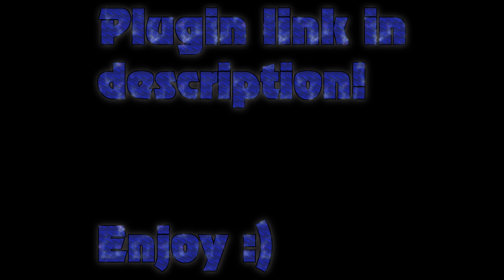[MK7] Online NTR Plugin (Release)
Today I'm releasing my first official NTR plugin. This has been written 100% by hand. No converters, such as Gateshark2NTR, were used. I started working on this on Tuesday (2/7/2017) and think it's ready for a pre-release. New updates will be made almost daily (or as often as I can). Check back on the GitHub for the latest build.

Originally, I was planning on only giving this to 1 person but then saw this as a good opportunity to further practice programming in C and release it as a full plugin. There are many plugins being thrown around and leaked, so it's about time one made by hand got officially released by someone who is willing to maintain it and knows how to update it appropriately.

Please read the GBAtemp thread before asking any questions, such as compatibility